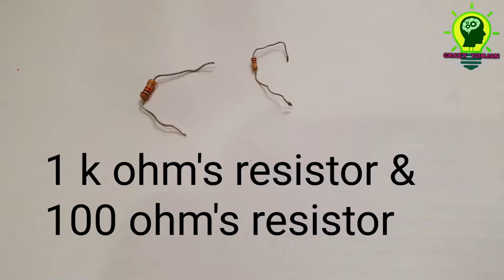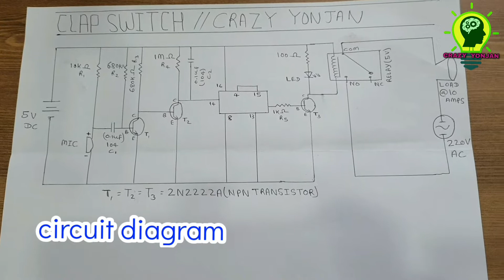How to make sensitive clap switch at home/DIY real clap switch/sound sensor switch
going to show "How to make sensitive clap switch
at home/DIY real clap switch/sound sensor switch"
in simple and easy way. this homemade clap switch,
sound sensor switch works perfectly. this diy sound
switch is high sensitive and can be operated by
clapping from1 to 2 meter away efficiently.
this switch requires only a few components
like resistors,mic,wires,cd4017 ic,transistors,
plastic container,capacitors etc.this switch
does not need 555timer or any opamp
ic,without them it works fine. this is a real
sound activated switch.this switch has no
fulse trigger but some times it may be seen
that this switch does not works correctly due
to trigger sound of relay.so if problem occurs,
keep microphone away from relay or switch
box using long wire to control this matter.
it is not better to use this switch in noisy
environment for best  result.
On the other hand, you may hurt your hands                                                                    while doing this at home yourselves.so ,please                                                           be careful when making this at home to avoid                                                                                 risk of hazard. Do it on your own risk.